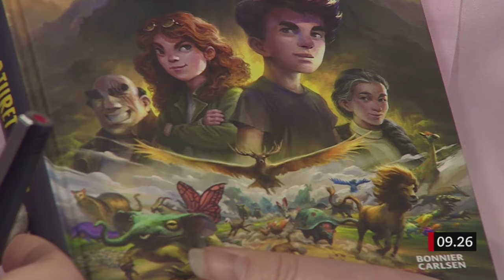Ola Lindholm i Gomorron Sverige